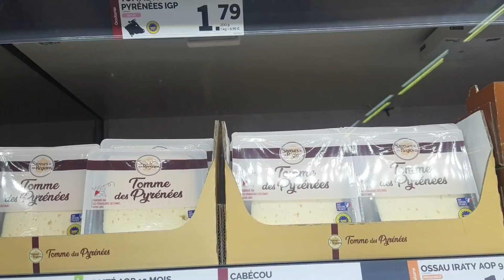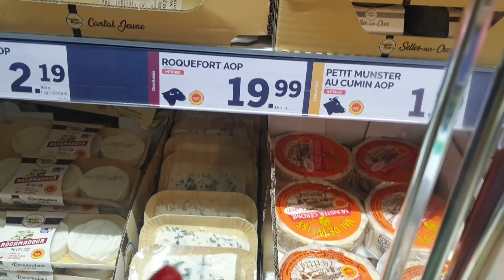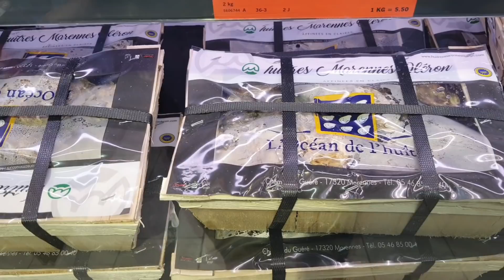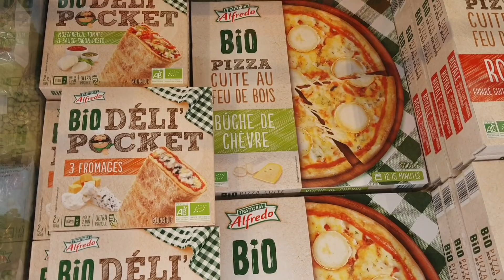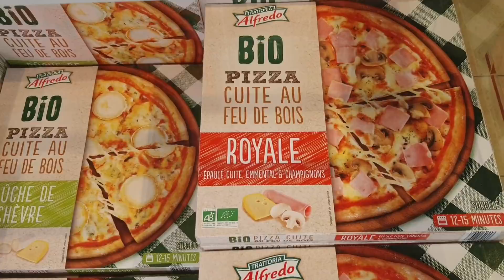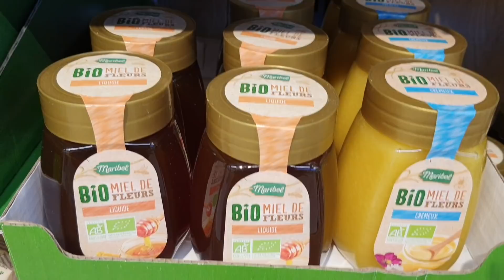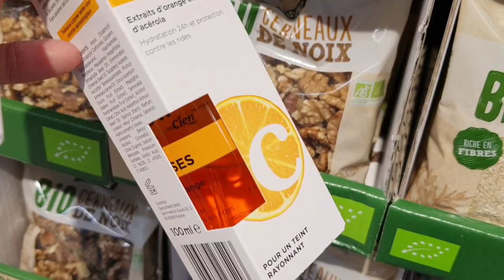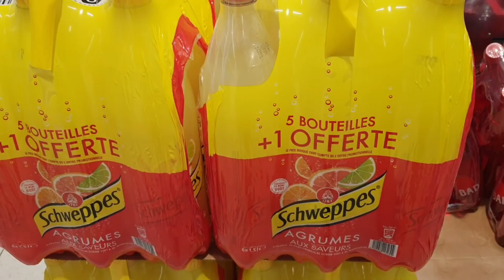ARRIVAGE LIDL - OFFRES SPECIALES - 2 SEPTEMBRE 2020